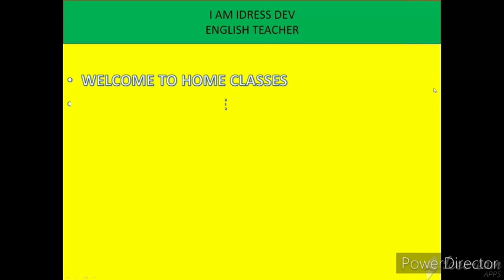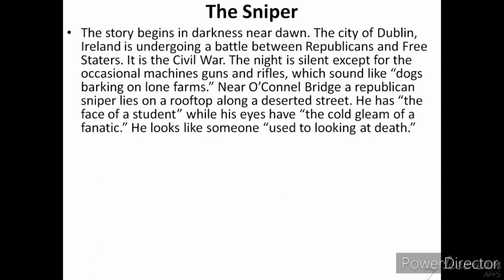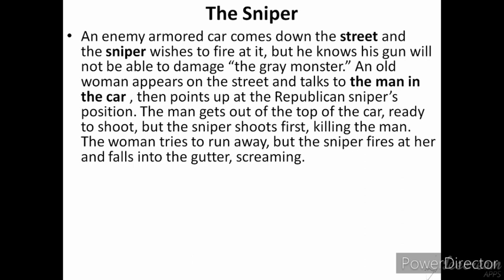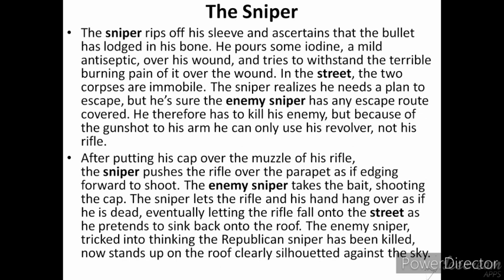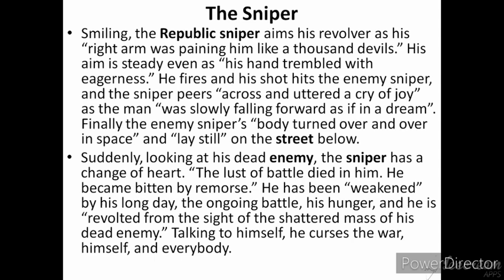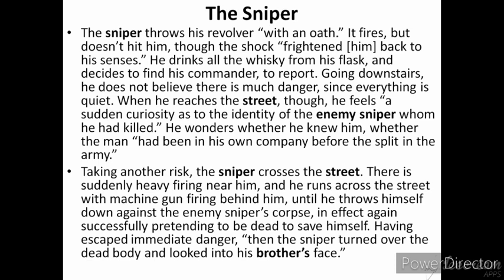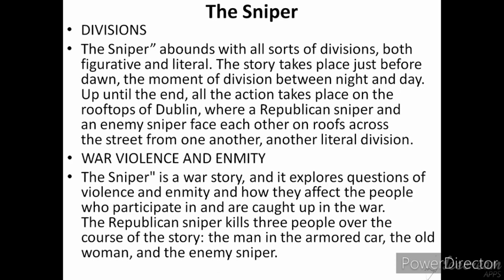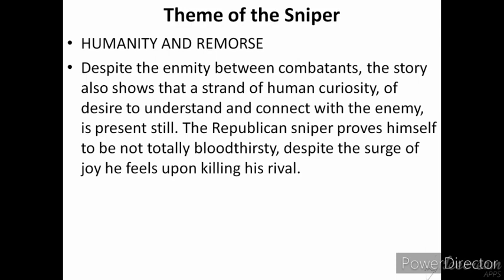The sniper by Liam O'Flaherty (12th class jk bose)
It is story of civil war